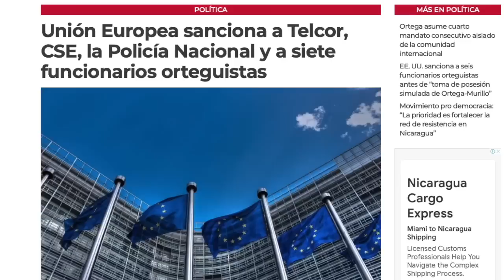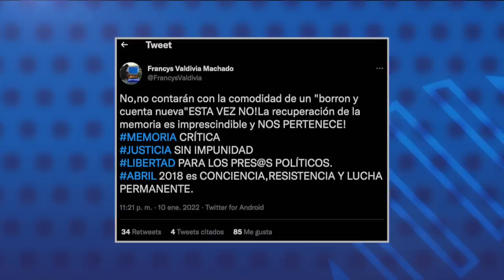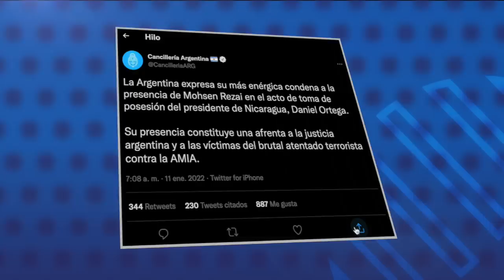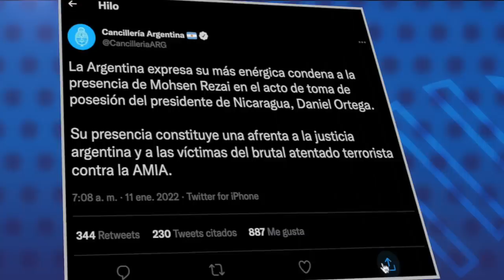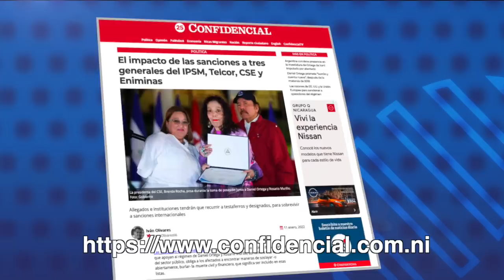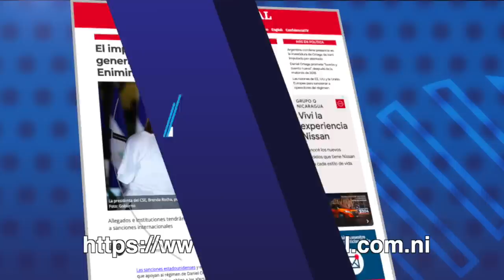Daniel Ortega promete “borrón y cuenta nueva” en su nuevo período presidencial, tras matanza de 2018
1.- Daniel Ortega promete “borrón y cuenta nueva” en su nuevo período presidencial, tras matanza de 2018.
2.- Defensores de derechos humanos rechazan pedido de Ortega de "impunidad".
3.- Argentina condena presencia en la investidura de Ortega, de iraní imputado por atentado.